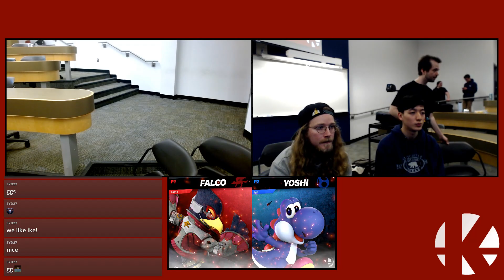Flatline (Falco) vs. Ken (Yoshi) - Winner's Quarter-Finals